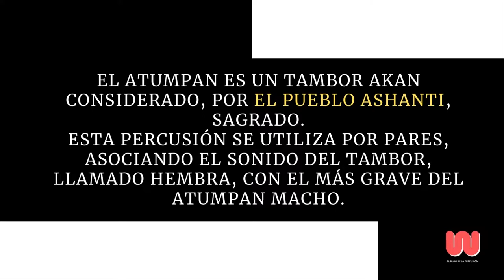ATUMPAN | Instrumentos musicales del mundo | África | Pueblo Ashanti | Membranófono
El atumpan es un tambor Akan considerado, por el pueblo Ashanti, sagrado.Esta percusión se utiliza, generalmente, por pares, asociando el sonido del tambor, llamado hembra, con el más grave del atumpan macho.

Además de acompañar las danzas, estos tambores de África, imitan la sonoridad y el ritmo de lenguas tonales africanas y pueden servir para comunicarse en largas distancias.

La membrana se extiende a lo largo de la cabeza del tambor dentro de un anillo de metal, que se ancla a 7 u 8 clavijas cónicas alrededor del exterior del tambor.

El tambor atumpan mide aproximadamente 1 m de altura y tiene un diámetro de 45 cm en la parte superior. Debido a su peso, se coloca en un soporte de madera en ángulo durante el juego. Alternativamente, se insertan dos palos largos de madera en dos agujeros donde suelen ir las clavijas cónicas.

Luego, los tambores descansan sobre los palos (Dagomba, Mamprusi). Entre algunos pueblos, como los Sissala por ejemplo, se clava un palo en el suelo y los dos tambores se aseguran con cuerdas.

El atumpan está hecho de una sola pieza de madera. Está abierto en la parte inferior y la base es mucho más estrecha que el cuerpo principal del tambor. Durante los desfiles, una persona lleva el atumpan en la cabeza mientras una segunda persona camina detrás y juega.

Los dos tambores atumpan están afinados entre sí. El tono más bajo se identifica con la madre y simboliza a la mujer. El tono más alto se identifica con el hombre. Estos dos sonidos son necesarios para enviar señales de un pueblo a otro.

El idioma Akan es un idioma bitonal con un tono medio. Por lo tanto, el atumpan es ideal para enviar mensajes.

El sonido de los tambores está determinado por el tamaño del tambor: cuanto más grande es el tambor, más grande es la membrana y más grave es el sonido.

Tradicionalmente, los tambores están adornados con elementos decorativos derivados del simbolismo adinkra , por ejemplo, Gye Nyame, Afenan, Adwo, Wawa aba y Sankofa .

Algunos tambores se cubren con una tela con figuras geométricas (rombos y rectángulos) y otros se pintan con pintura azul o gris. En algunas se ha conservado el color natural de la madera.

El tambor atumpan está hecho de la madera dura y duradera del árbol Tweneboa . Se solían hacer sacrificios al árbol, generalmente un huevo, y se decían oraciones antes de que se cortara el árbol. El tambor se identifica con el espíritu del árbol (Nketia 1957, p5). el atumpanes considerado sagrado por los Ashanti, quienes no le agregan sangre, mandíbulas o cráneos

Subscríbete a mi canal y comparte cultura

🔘 COMENTA ✔

🔘 COMPARTE  ✔